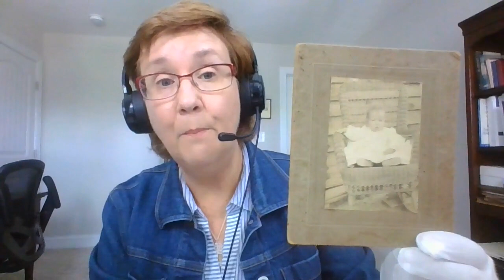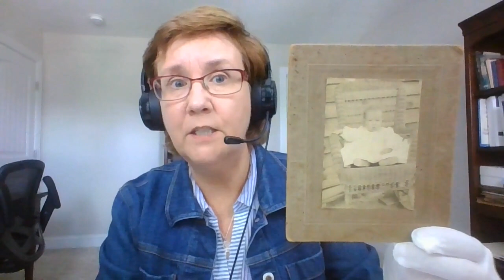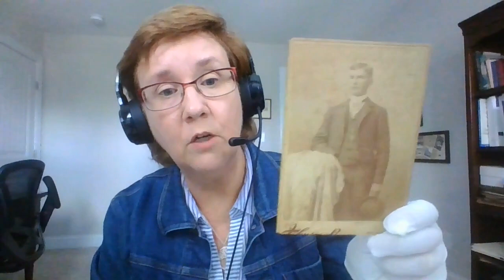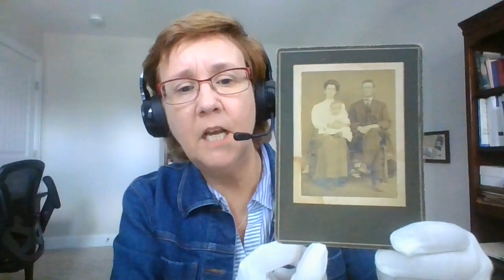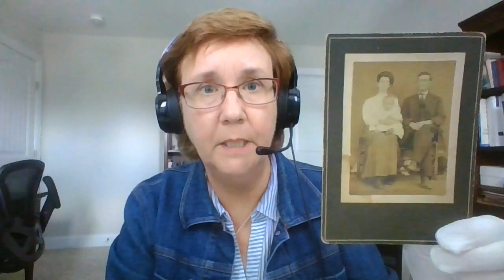Vintage Cabinet Cards - Is One Hiding In Your Old Family Photos?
Does your old family photo collection include vintage photos? Antique photographs? Are you not sure exactly what they are?

Learn about vintage cabinet cards and their characteristics.  You might discover you have one hiding in your family photo collection.